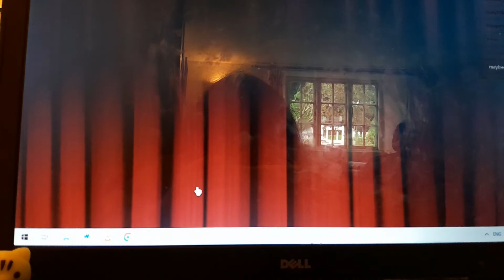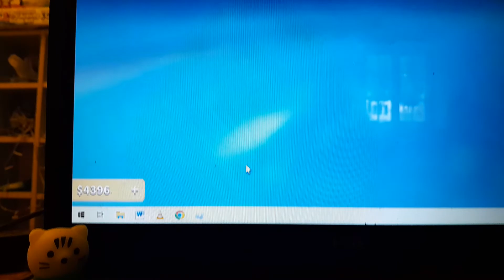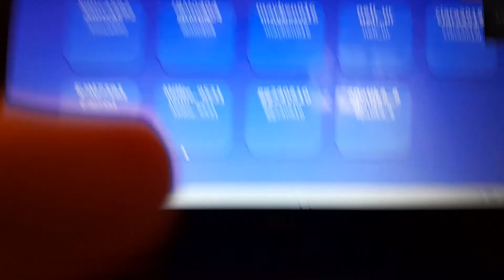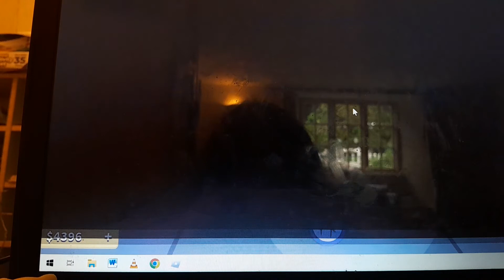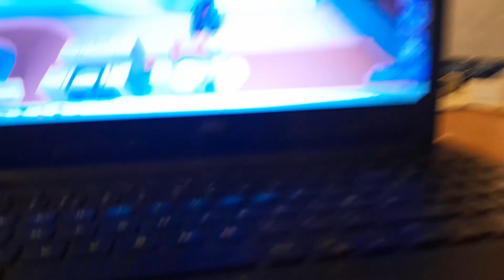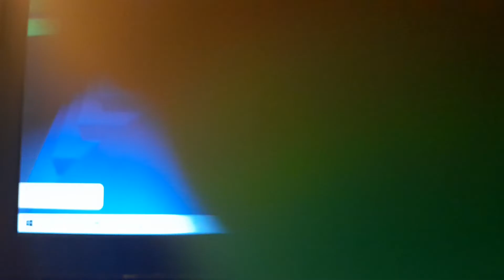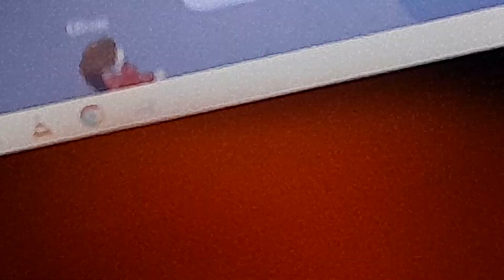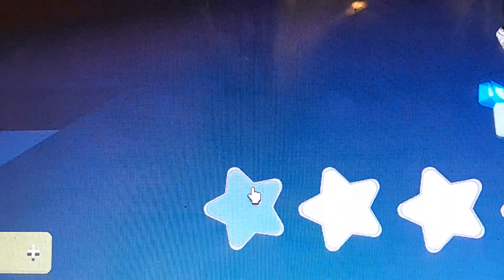dance of ong and unlimited 🛒